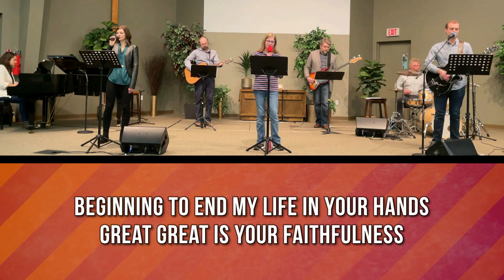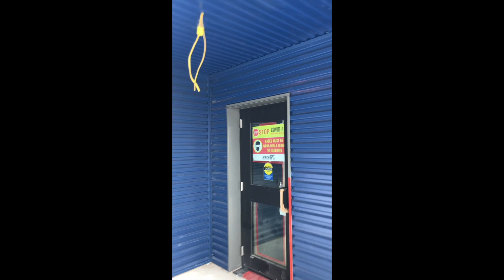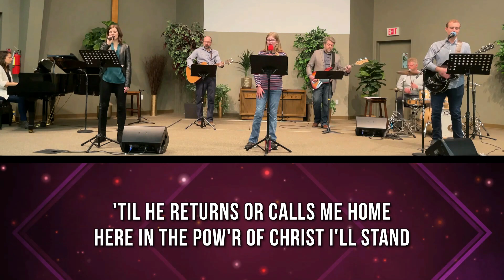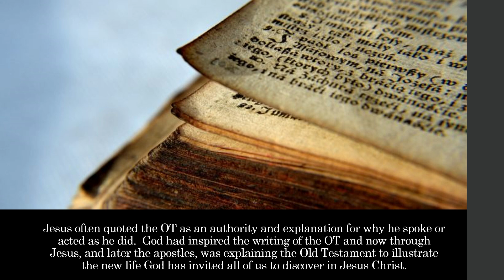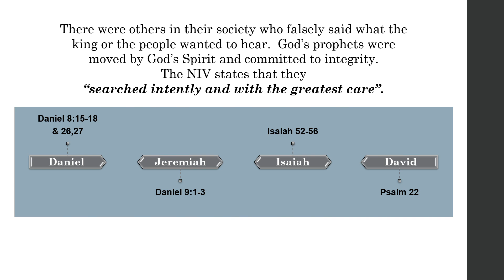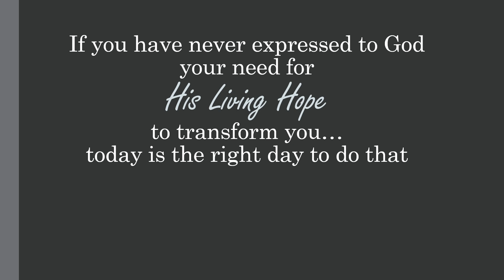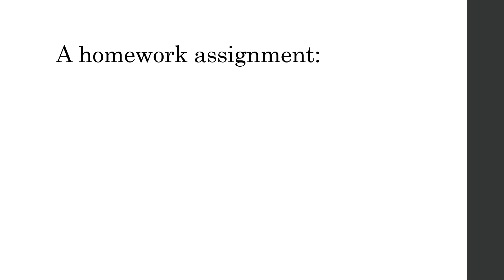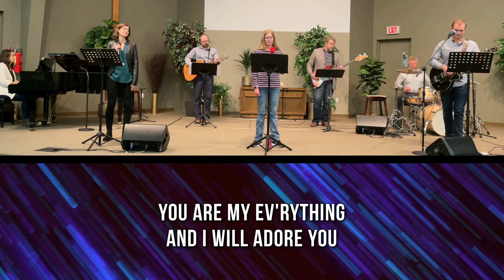January 31, 2021 - Recorded for Us: God’s Word to the O.T. Prophets - Bethel Church